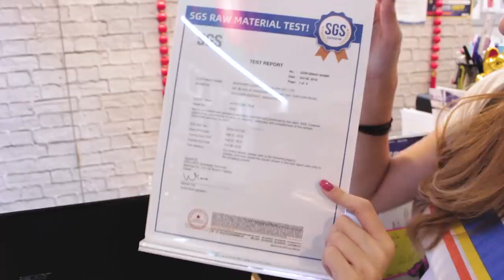超暴力测试！300克鹅卵石丢下去我的iPhone 6屏幕？！软膜顶不顶得住？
300g鹅卵石丢下去我的iPhone屏幕！
软膜硬？还是我的iPhone硬？😂😂

想粘软膜可以去Lowyat一楼，不在KL的你们的地区也有哦！~